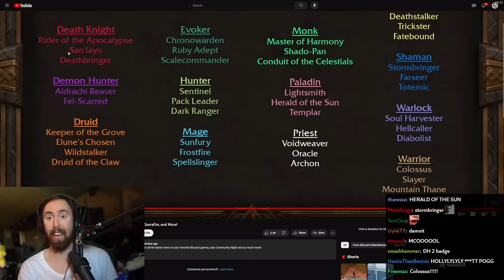Asmon Reacts to WoW New Hero Specializations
Asmon and Mcconnell React to WoW New Specs at BlizzCon 2023